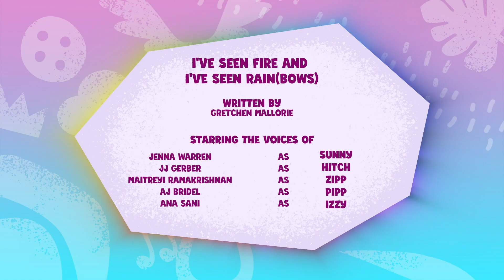My Little Pony G5 ITA|Racconta la tua storia [EP 54]: Fuoco e Fiamme [+COMMENTI ATTIVI]